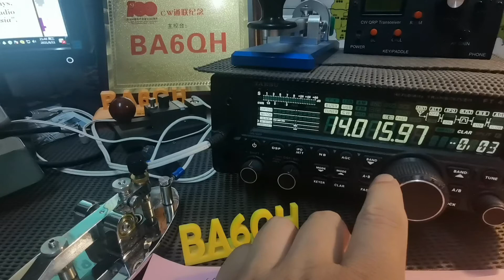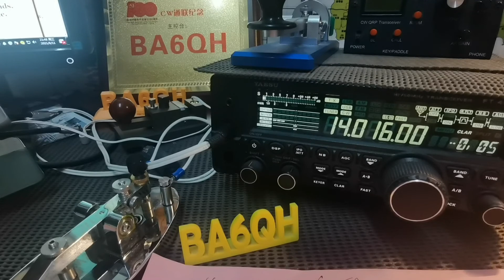RZ90FA CW QSO 20m 11/Aug/2021